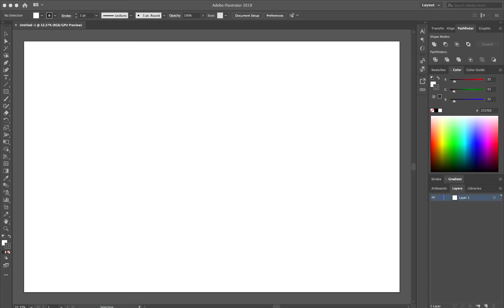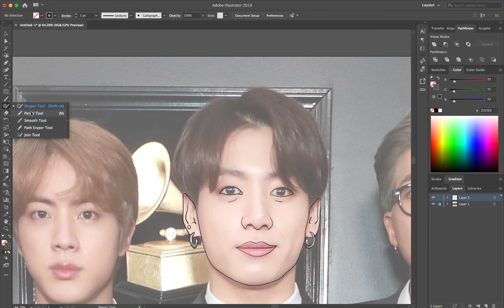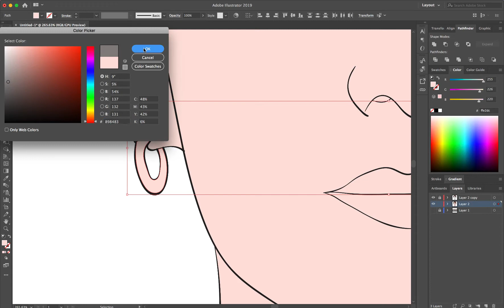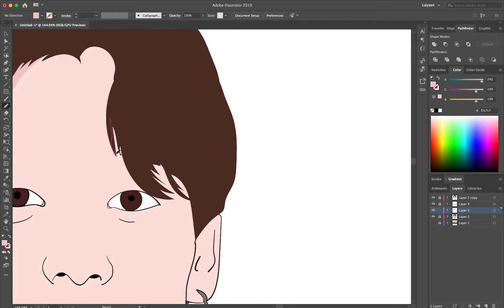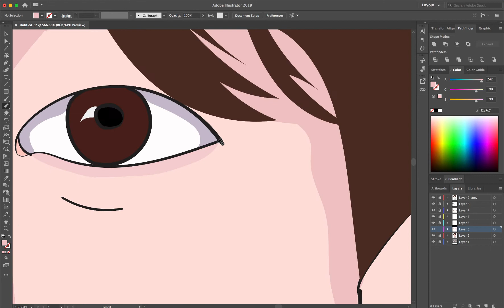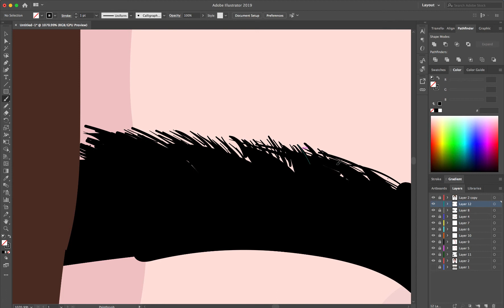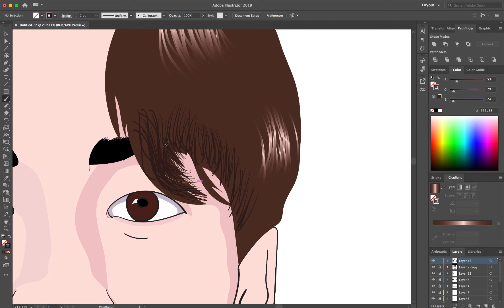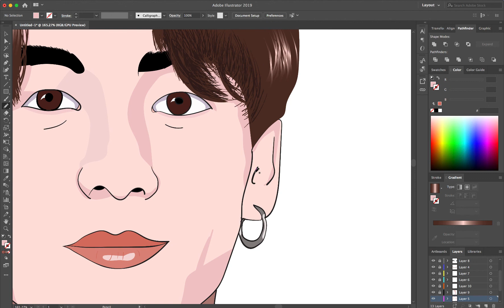BTS to cartoon - Adobe Illustrator (Speed Art)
Today I cartoonify one of the members of BTS (also known as Bangtan Boys and Bangtan Sonyeondan). ARMY can you guess the name of the BTS member that is drawn?  I'll give you a hint it's one of the following: Jin, Suga, J-Hope, RM, Jimin, V, Jungkook.

Who should we draw next?